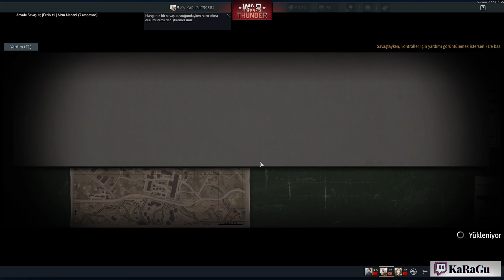BENİ SEVMİYO ÇAĞIRMADI - War Thunder Türkçe | #12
War Thunder, en kapsamlı platformlar arası ücretsiz oynanan MMO askeri oyunudur. Bu oyunda 20. yüzyılın başından en gelişmiş modern muharebe birimlerine kadar pek çok hava aracı, zırhlı araç ve deniz aracı bulunur. Hemen katılıp karada, havada ve denizde büyük muharebelere gir.